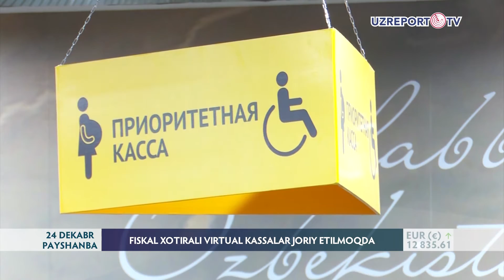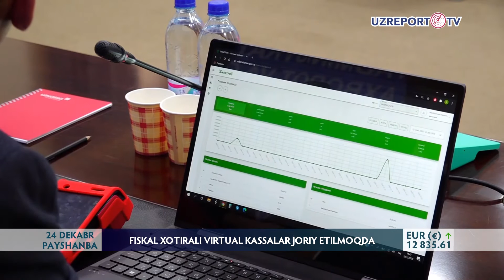Fiskal xotirali virtual kassalar joriy etilmoqda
Savdo va xizmat ko‘rsatish sohasini erkinlashtirish, undagi hisob-kitoblar tizimiga zamonaviy axborot texnologiyalarini joriy qilish hamda ushbu sohada jamoatchilik nazoratini kuchaytirish maqsadida fiskal xotiraga ega onlayn-nazorat kassa mashinalari joriy qilinmoqda. Poytaxtimizda bo'lib o'tgan matbuot anjumanida "Uzkassa" kompaniyasi vakillari ushbu qurilma haqida batafsil ma'lumotlar berishdi.